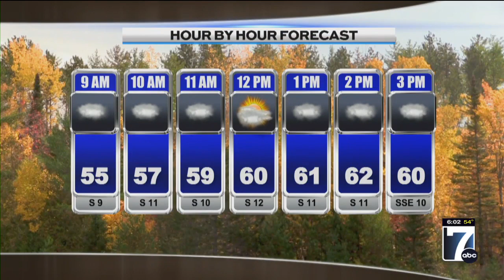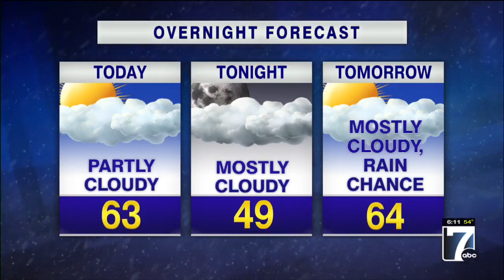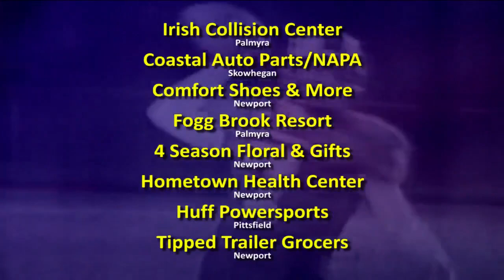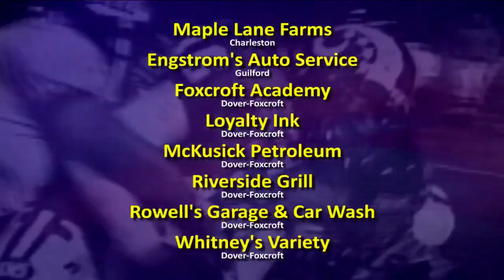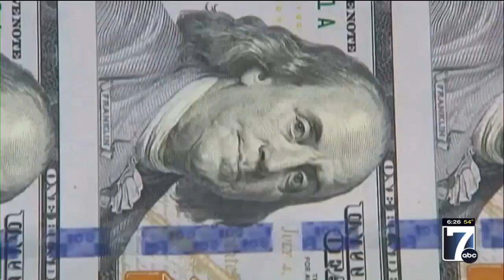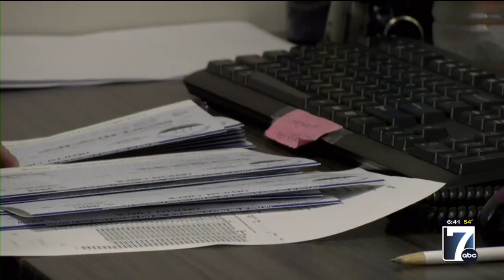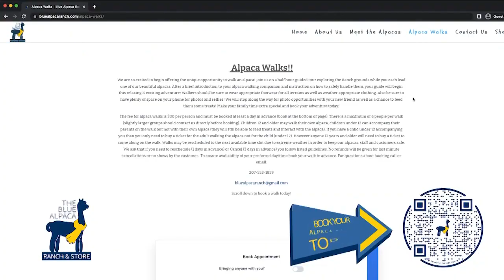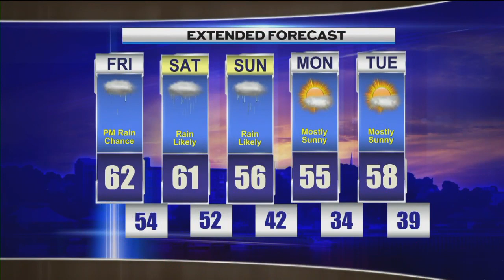WVII Morning ABC News Friday, 10/20/2023